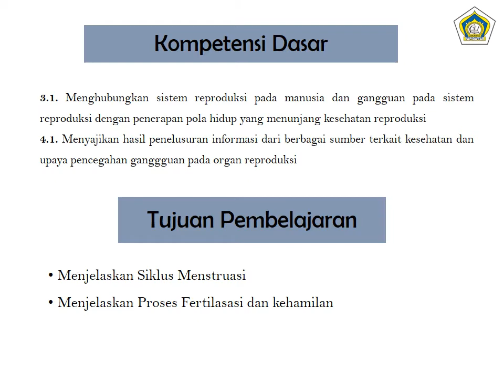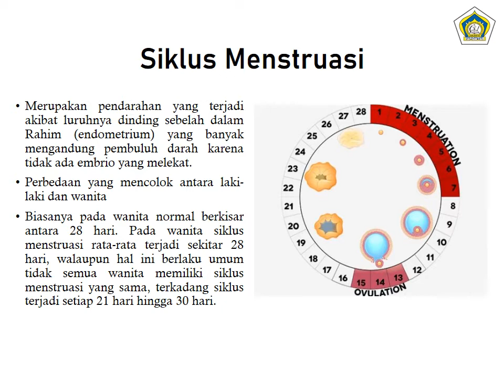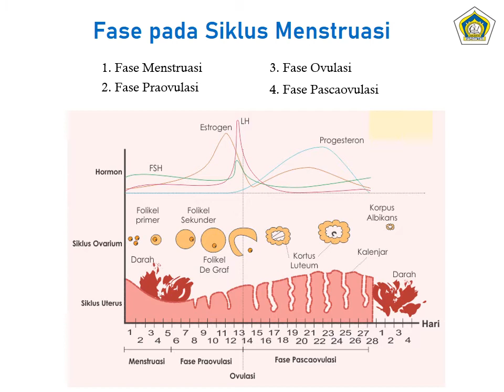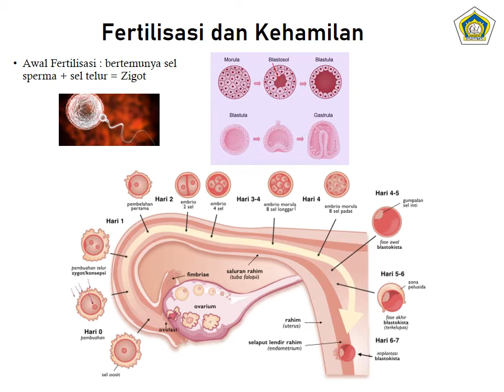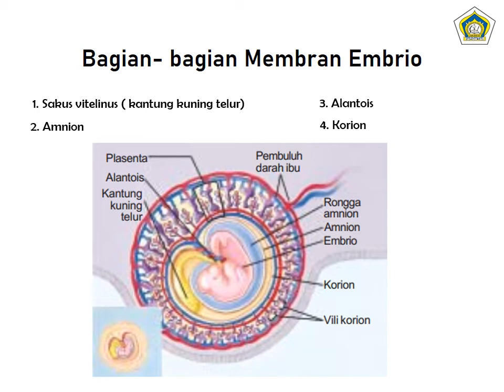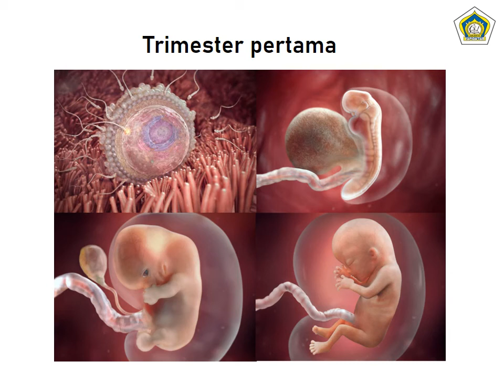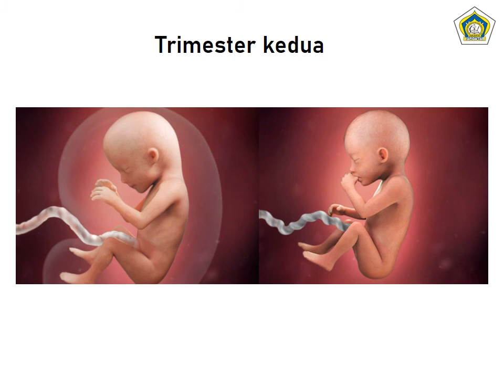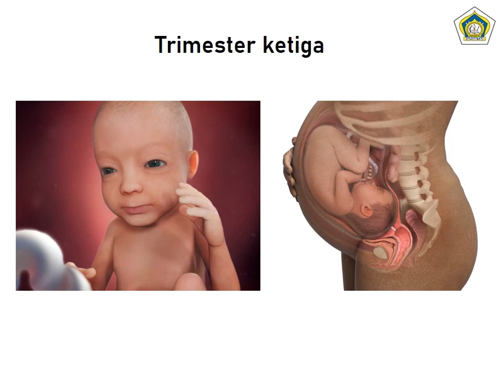Siklus Menstruasi, Fertilisasi dan kehamilan : IPA Biologi IX MTs As-Sa'adah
Bagi siswa Kelas IX MTs As-Sa'adah, silahkan Absen dikolom komentar dengan menulis NAMA dan KELAS

Perbedaan yang mencolok antara laki-laki dan wanita setelah mengalami pubertas adalah pada siklus reproduksi, pada laki-laki tidak mengalami siklus sedangkan pada wanita mengalami siklus menstruasi (bulanan). Oleh karena itu, siklus reproduksi wanita disebut juga siklus menstruasi yaitu periode dari awal menstruasi sampai awal menstruasi berikutnya.

Fertilisasi merupakan pembuahan atau dengan kata lain peleburan sel sperma dengan sel telur. Proses ini kelak akan membentuk zigot dan menjadi embrio sebagai cikal bakal janin.